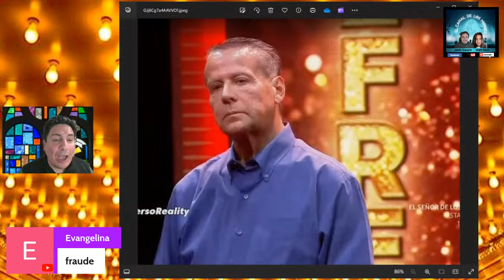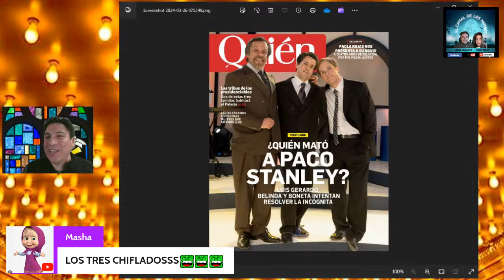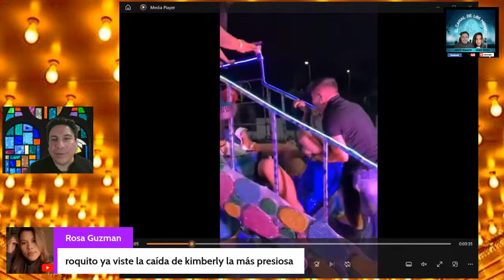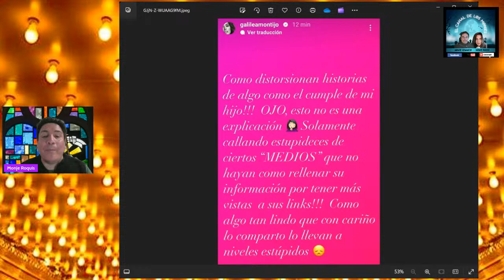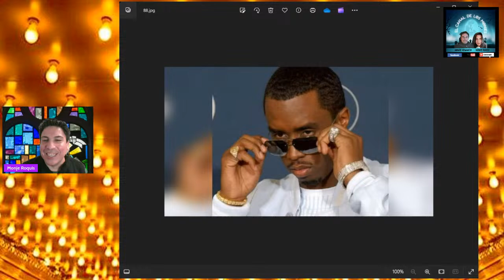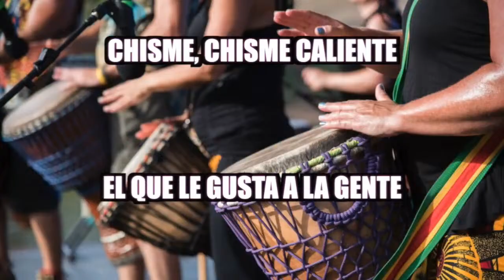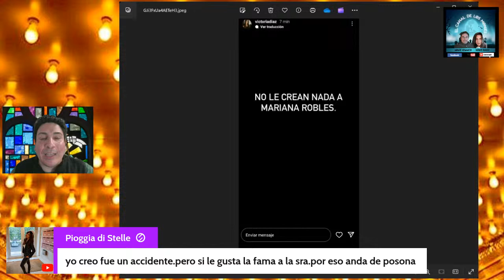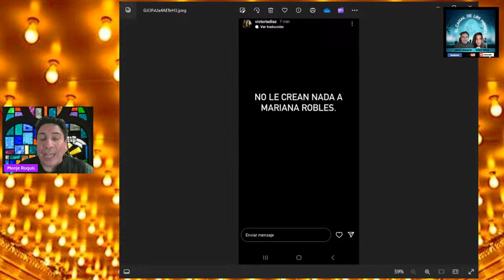"NO LE CREAN A MARIANA ROBLES" PIDE LA HIJA DE NICANDRO DIAZ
ESCANDALA, NOVIA DEL F4LL3CIDO PRODUCTOR DE TELENOVELAS FUE A ABRIR LA BOCA CON MAXINE WOODSIDE Y VENTANEANDO Y CON SU RELATO DEL ACCIDENTE VUELVE INCREDULOS HASTA LOS QUE ANTES CREIAN EN ELLA.